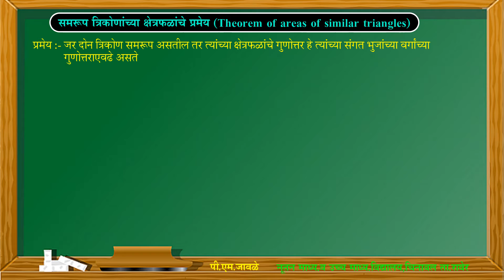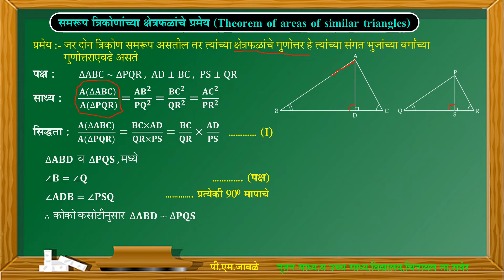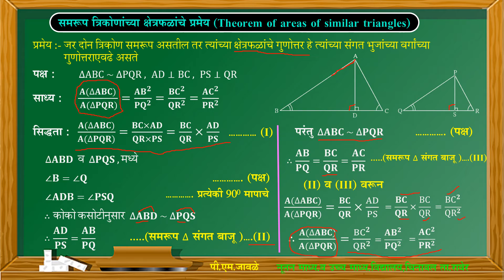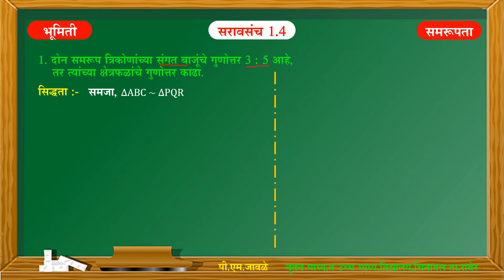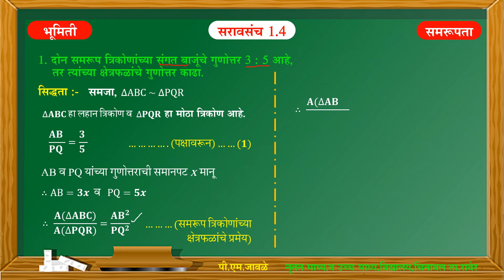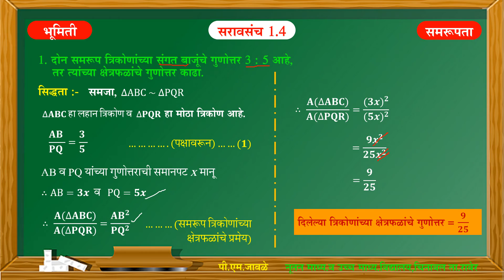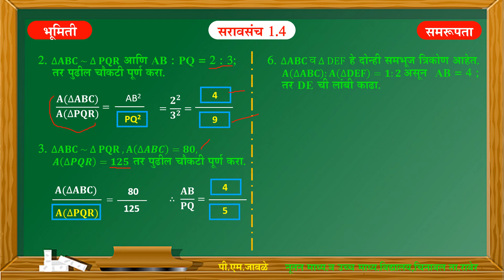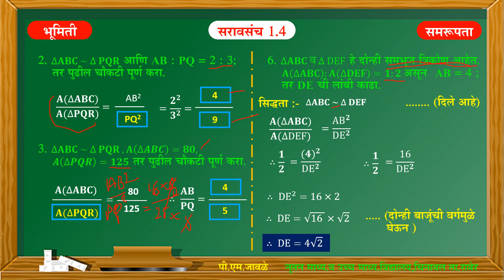इयत्ता १० गणित भाग 2_प्रकरण -1 समरूपता (भाग 6) @# समरुप त्रिकोणाच्या क्षेत्रफळांचे प्रमेय